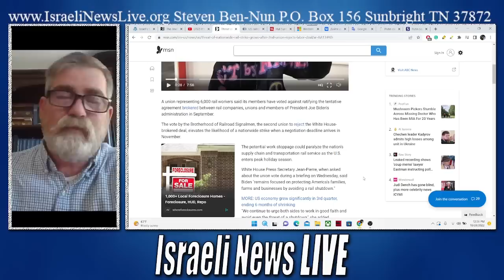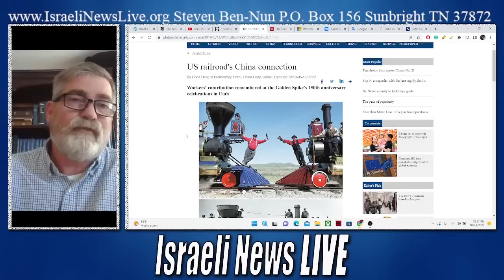Did the US Shoot a Missile at the Sun